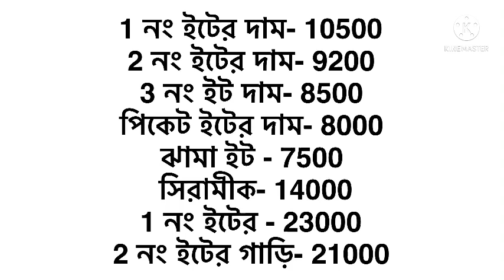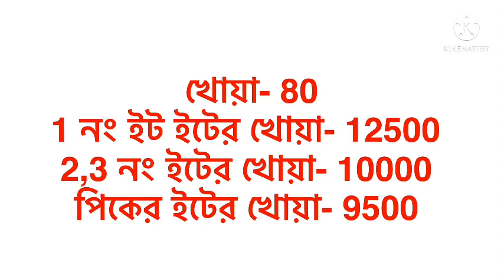ইটের বতমান বাজার দর 2022। ইটের দাম কখন কমবে জেনে নিন । ইটের আজকের দাম 2022। brick price 2022